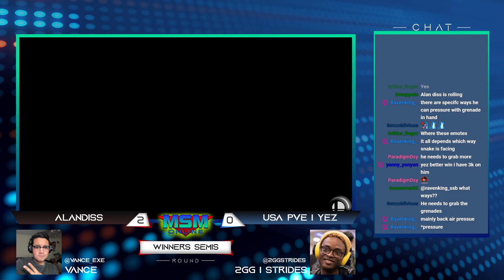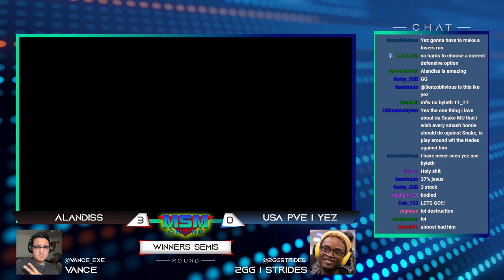MSM Online 38 - AlanDiss (Snake) Vs. Yez (Ike) Winners Semis - Smash Ultimate